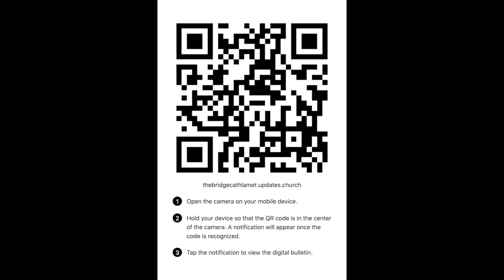Struggling to change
When you have your mind set on what God wants, your mind starts to get renewed. Your focus gets changed. Because you’re feeding your mind the right kind of stuff and God can actually have the freedom to transform you from the inside out.